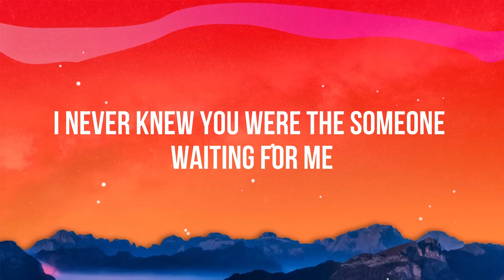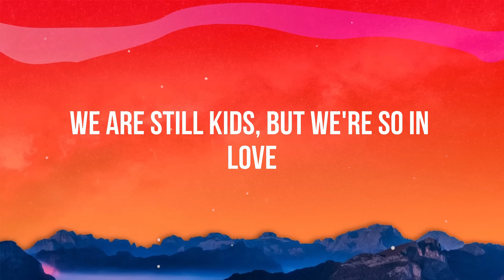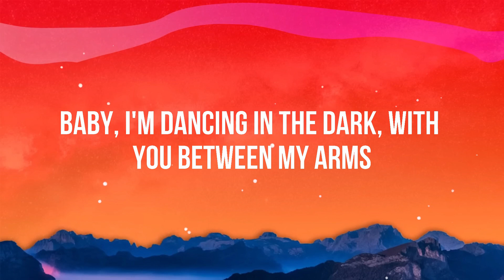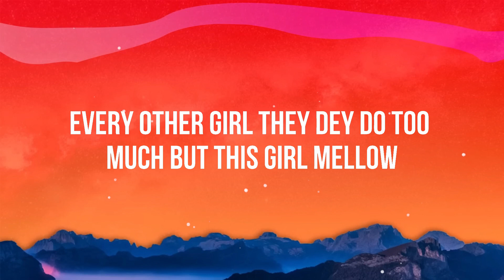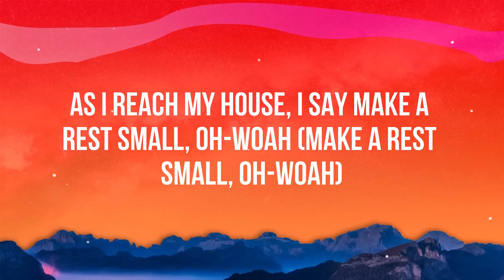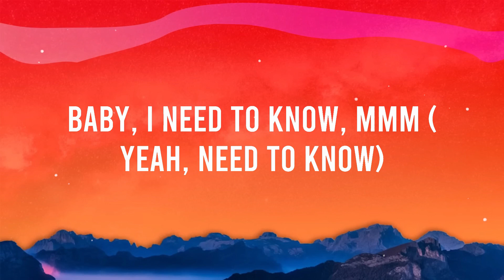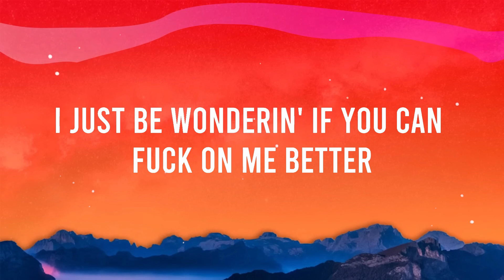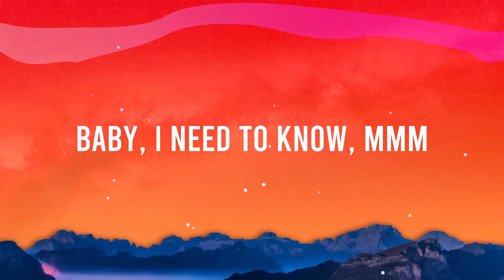Ed Sheeran - Perfect (Lyrics)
[Instrumental]